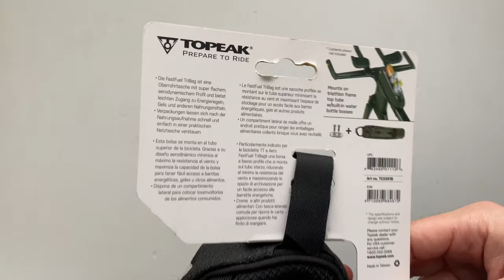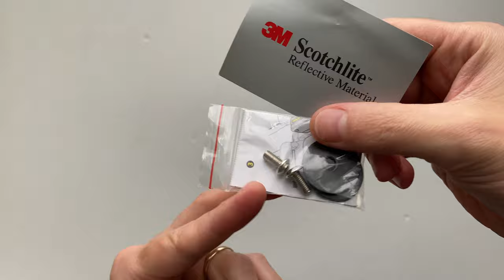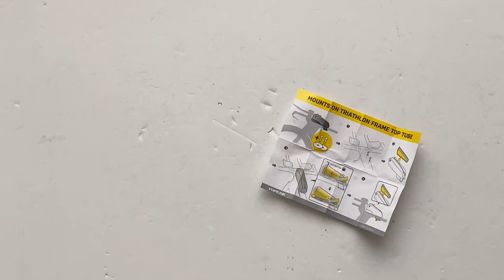Topeak Fastfuel Tribag Kerékpáros Táska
A Topeak Fastfuel Tribag (TC2301B) egy keskeny, a kerékpár váz felsőcsövére rögzíthető, 0.6 és 0.7 literes változatban elérhető táska.